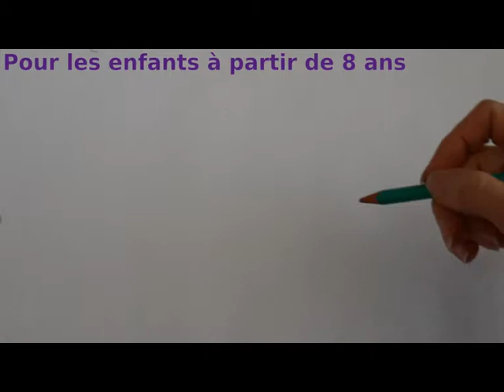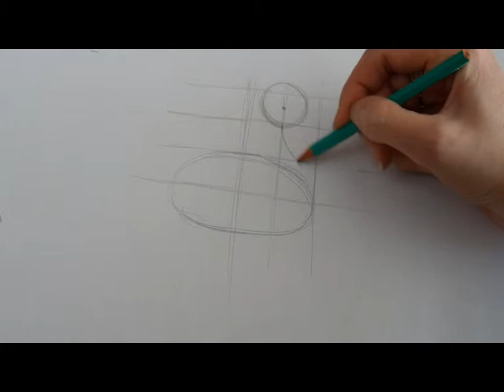Cours de dessin Parents-Enfants -6 - Dessine-moi un cygne!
Cours de dessin pour apprendre à dessiner un cygne.

Attention, ce cours est destiné aux enfants à partir de 8 ans car la position des traits de construction est un peu plus complexe.